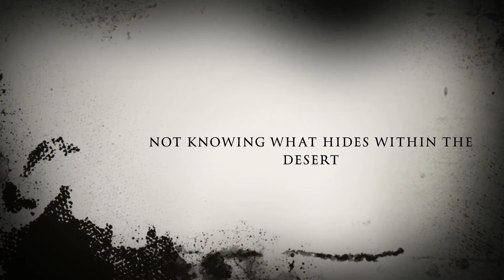A Long Walk to Water